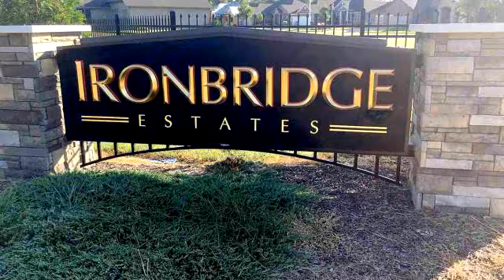Lots And Land for sale - 2000 Fox Haven, Chatham, IL 62629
Large cul-de-sac lot nearly one acre.  Approximately half wooded. Ideal for a walk out basement.  Located in one of Chathams premier subdivisions.  Ready to build on a street with low traffic and beautiful homes.  Chatham Schools, Glenwood Elementary.

Bedrooms: 0
Bathrooms: 0.00
Square Feet: 0
Price: $97,900

MLS ID: CA1119

08/30/2019 04:51:03 am

Last modified:

Welcome to another Coldwell Banker San Juan Islands Inc. property listing for San Juan Real Estate, WA. Coldwell Banker San Juan Islands services San Juan County Real Estate in WA state. This video contains information on one of our San Juan Real Estate properties for sale. If you are looking to purchase a property on San Juan Island or in San Juan County, WA you can visit our to view all listed homes, real estate, and property for sale on San Juan Island, WA and San Juan County, WA.

If you are thinking about selling a home or property on San Juan Island, WA or San Juan County, WA give one of our agents a call at for a free no obligation consultation. The Brokers at Coldwell Banker San Juan Islands Inc. offer years of experience helping buyers and sellers in the San Juan Islands, WA real estate market. Thank you for viewing our real estate listings and remember you can search all listed homes, property and real estate at our Thank you for watching our listing video offered by Coldwell Banker San Juan Islands Inc.